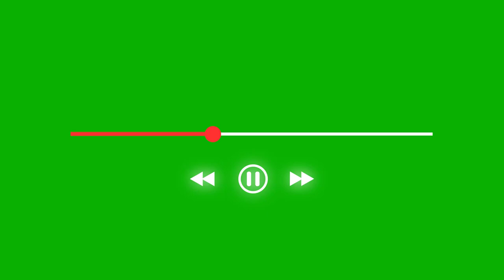green screen loading